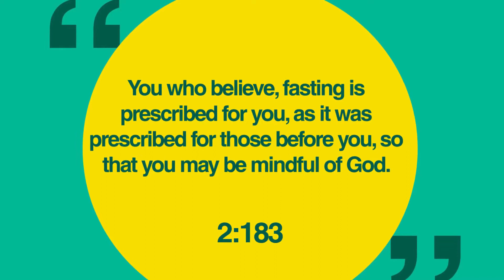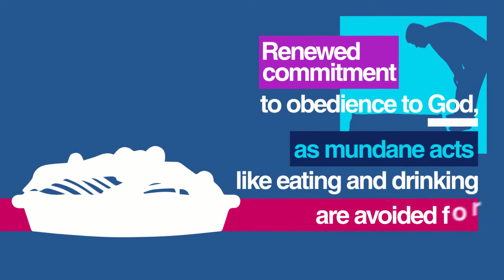How Ramadan can feed your soul